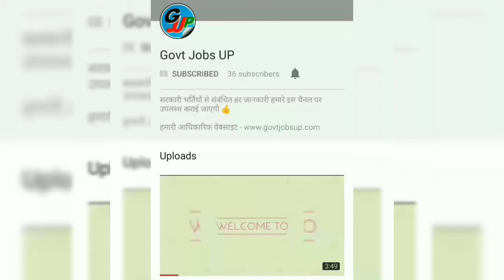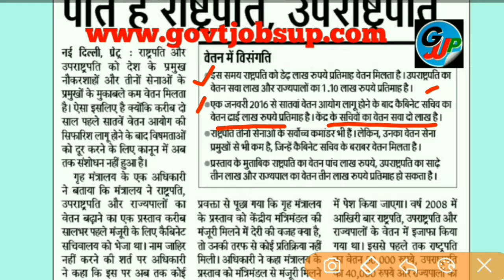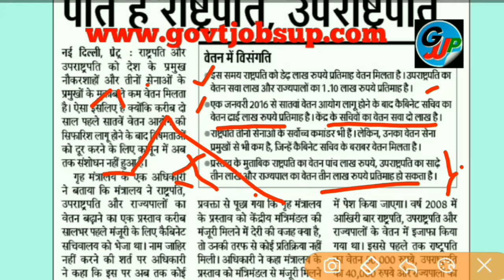भारत के राष्ट्रपति और उपराष्ट्रपति को मिलता है केंद्र के सचिवों से भी कम वेतन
भारत के राष्ट्रपति और उपराष्ट्रपति को मिलता है केंद्र के सचिवों से भी कम वेतन , जल्द ही वेतन बढ़ाने की है तैयारी , क्लिक करे और पढ़े पूरी खबर
नौकरियों से सम्बन्धित हर जानकारी को अपने मोबाइल पर पाने के लिए हमारी आधिकारिक एप डाउनलोड करें